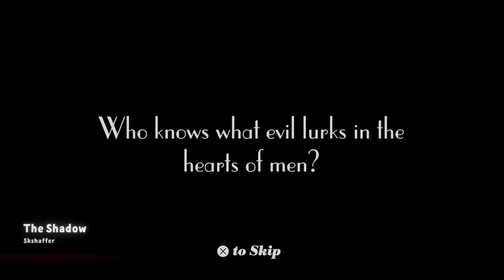Dreams Is Every Nightmare You’ve Ever Had | Dreams PS4 | Dreams Gameplay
Ugly Sofa Gaming uploads the best gameplay from Dreams PS4 and we've been doing it since Dreams Early Access amassing one of the largest libraries of PS4's Dreams on Youtube with 400+ videos.

Dreams Shuffle is a series where we dive straight into what Dreams PS4 has to offer using Media Molecules Auto Surf feature. Imagine putting a folder of hundreds of thousands of songs on shuffle, and enjoying what randomness it gives you. That’s exactly what Dreams Shuffle is like but for video games. We’re trying to cover as much as we can in a 10 minute limit but if you see something you want us to make a whole video on all you have to do is ask in the comments.

Dreams is one of Playstation most ambitious projects to date and with its 10 year plan will continue well into the PS5's lifecycle.
Massive thanks as always to Media Molecule. Now lets play dreams!